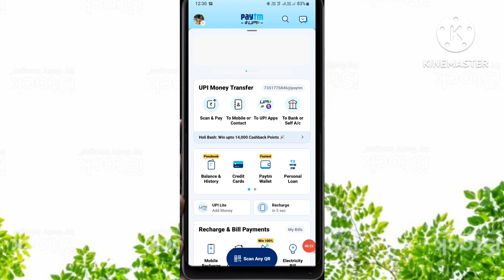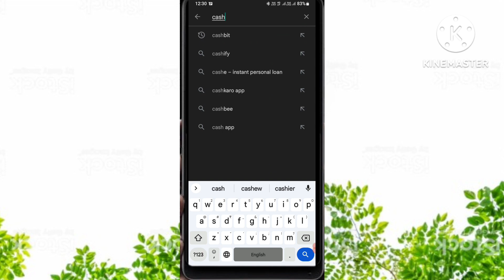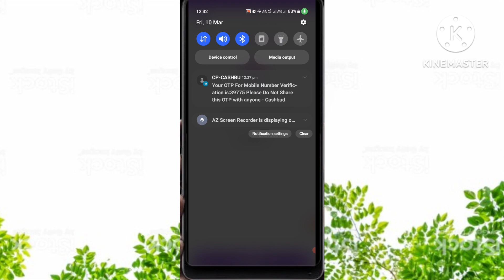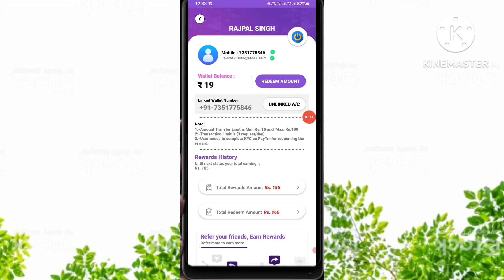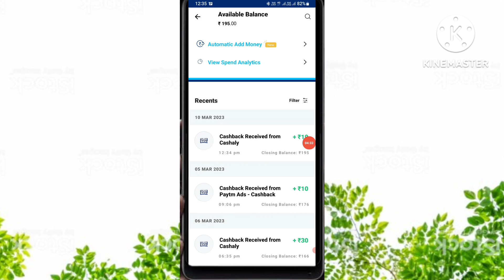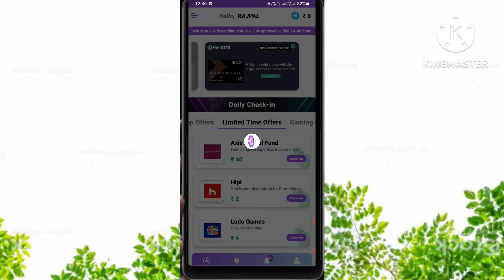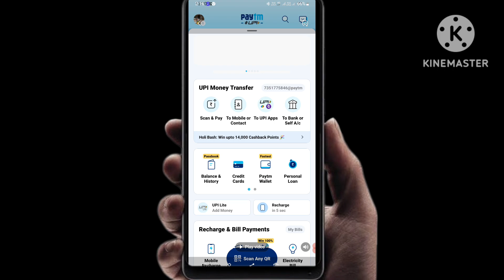mobile se paise kaise kamaye online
Title: Earn Money Online From Mobile in 2023, Ghar Baithe Paise Kaise Kamaye, Earn Money Without investment for Students For Promotion & Video Making Email Id:- Namaskar Dosto, Iss video me humne aapko bataya hai How to Earn Money Online with No Investment in 2023 from Mobile, vo bhi in Hindi. Dosto agar aap janna chahte hai How to Make Money Online with Best Earning Apps & Methods to ye video aapke liye hai. Online Earning is Very easy & a good way to earn some extra money doing part-time jobs in India from home. Iske alawa hamne Ghar Baithe Online Paise Kaise Kamaye aur 4 Best Earning Websites ke baare me bataya hai jaha se aapko payment bhi milega. To dosto agar aap bhi Ghar Baithe How to Earn Money Online with No Investment in 2023 from Mobile ke baare me janna chhate hai to ye video aapke liye hai. Maine aapko Trusted & Genuine Online Earning Webistes ke baare me bataya hai which will help you to Make Money Online. Dosto ye Best Video hai for Ghar Baithe Paise Kaise Kamaye aur Earn Money Without investment for Students iss query ke liye. Topics Covered in the video: 1) earn money in 2023 2) How to earn money online . 3) earn money from home 4) how to earn online 5) extra income online ideas 6) ghar baithe paise kamaye 7) make money online 8) earn from mobile phone 9) mobile se paise kaise kamaye 10) best online earning Methods 2023 11) how to earn online in hindi 12) Earn Money Online as Student